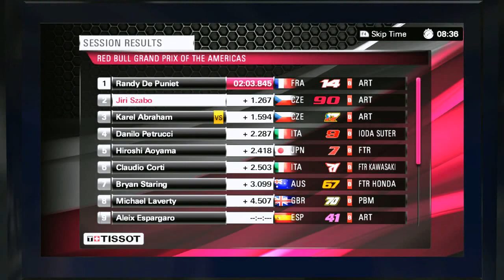Czech Let's Play - MotoGP 13 (kariéra) - part 58